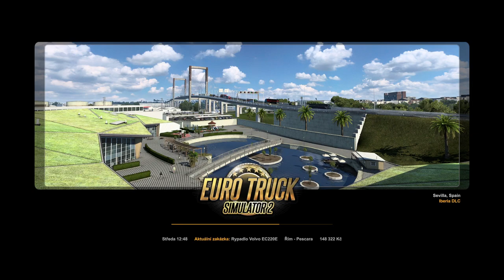ETS 2 #7 | První modifikace trucku